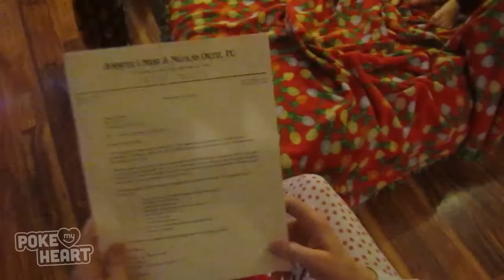A Family for Christmas - So Sweet!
There is only one thing these foster kids wanted for Christmas. Watch the sweet moment their dream is finally realized!